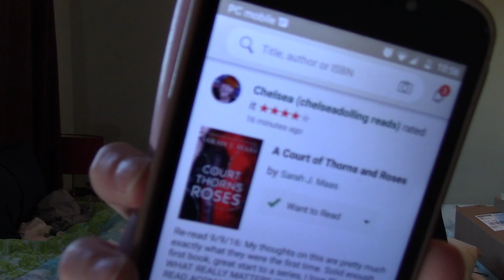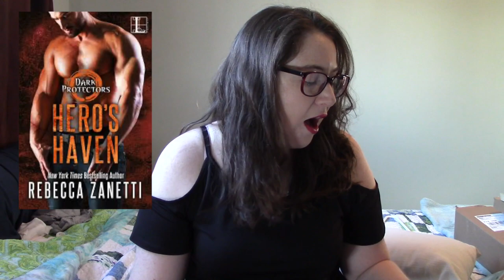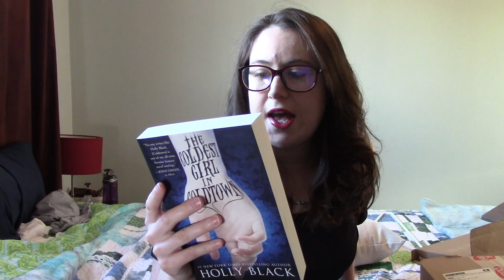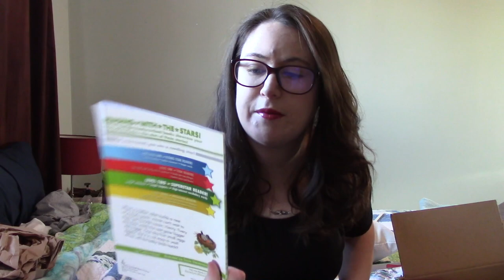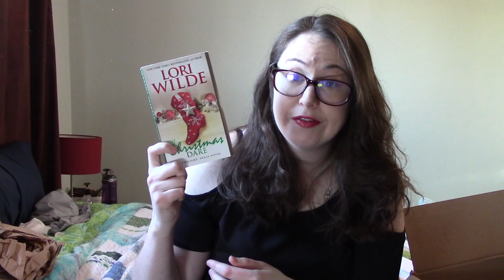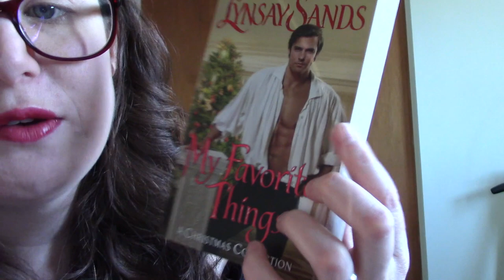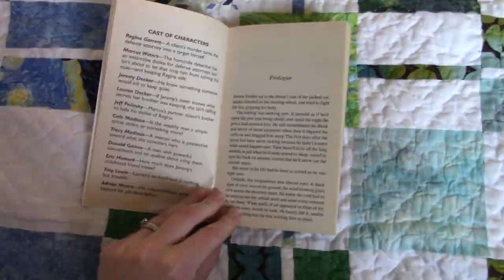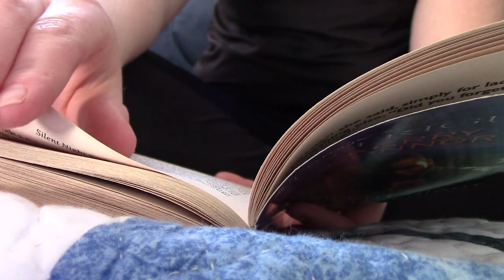TRYING HARLEQUIN & PARANORMAL ROMANCE & BOOK HAUL!!!...vampire & intrigue romances | readathon vlog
This is day 11 of the Romance Take Over Readathon where I try reading Silent Night Stakeout by Kerry Connor and Hero's Haven by Rebecca Zanetti. All the readathon information is down below.

Link to graphics and art: RomanceTakover Graphics

Hi! Welcome to Lys Reads. My channel is full of reading related videos (vlogs, reviews, TBRs, wrap ups, etc). Thanks!!!